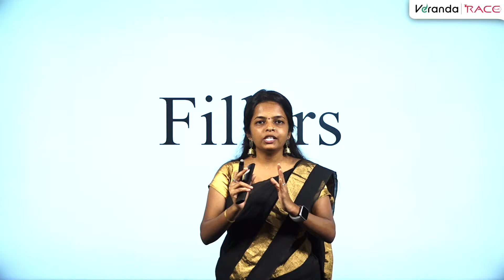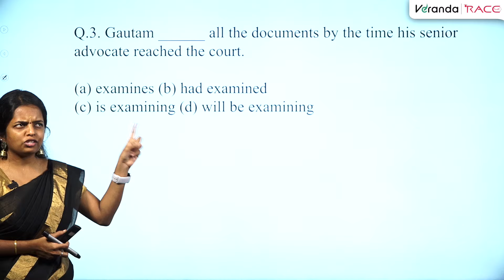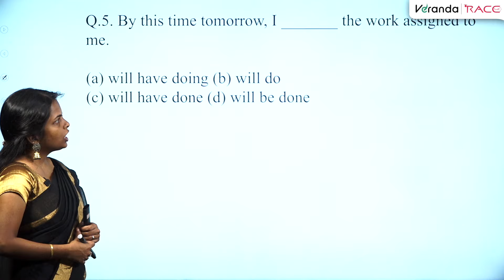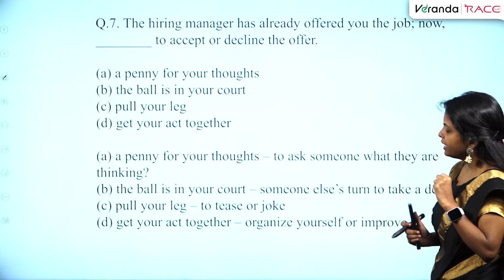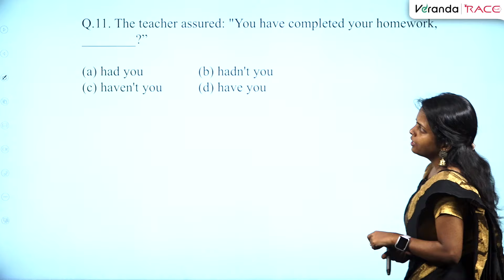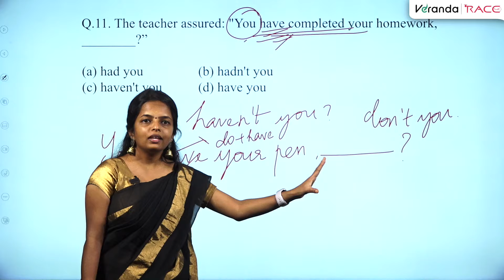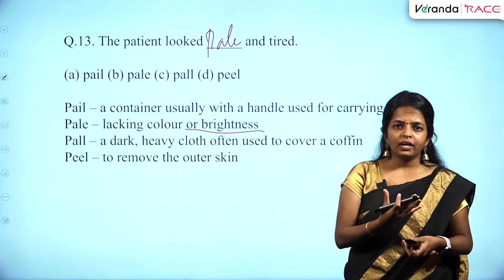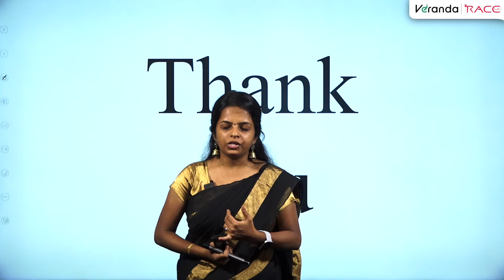SSC CGL & MTS 2024 | FILLERS EASY TRICK | PREVIOUS YEAR QUESTION BY ARUMUGASELVI MA'AM 🔥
Free Online Zoom Webinar Class by Vijaya Raghul - enquire Now

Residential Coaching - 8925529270